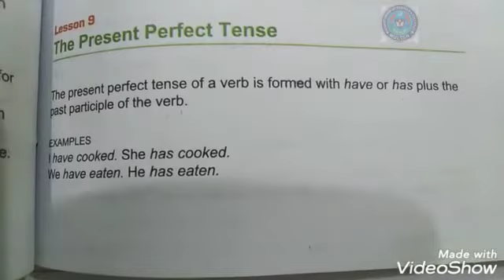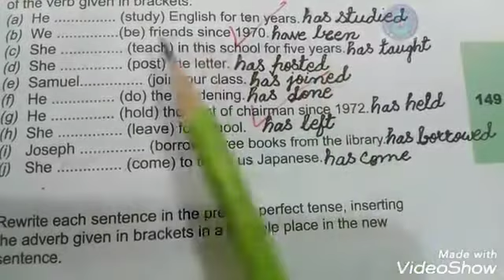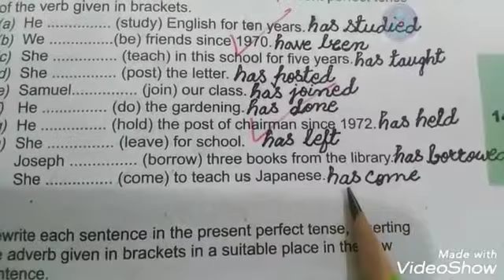class 6. Understand and communicate grammar lesson 9 part 1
Assalam o alaikum Dear students Hope you all are fine☺️This channel is made for your guidance. so please watch all the videos relevant to your subject .so that you can learn complete material 🙂 Thank